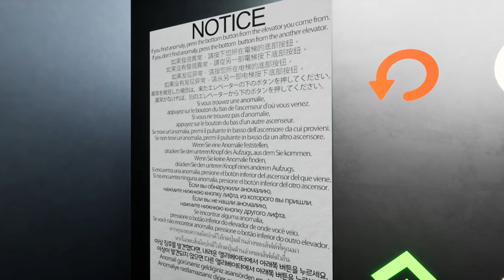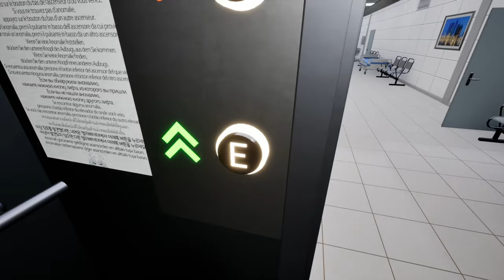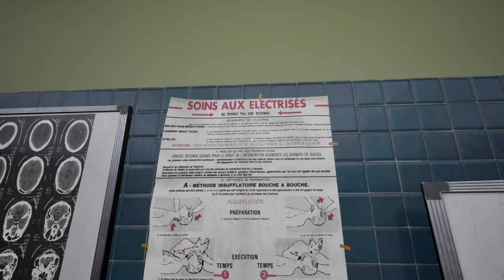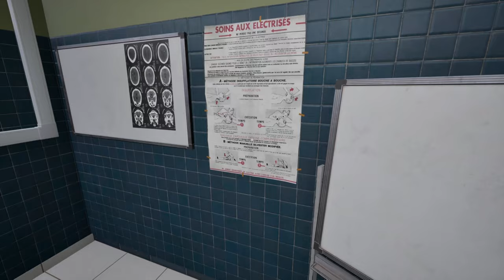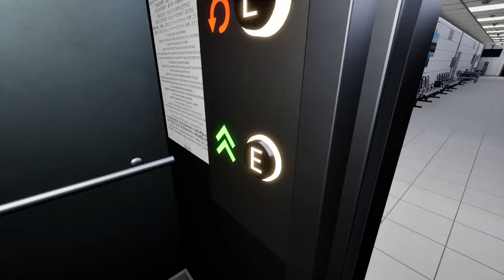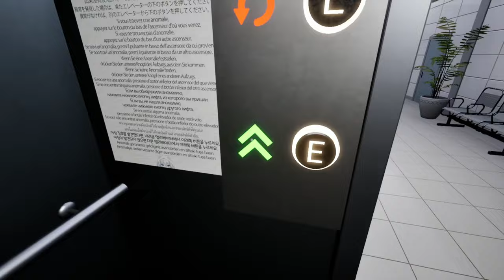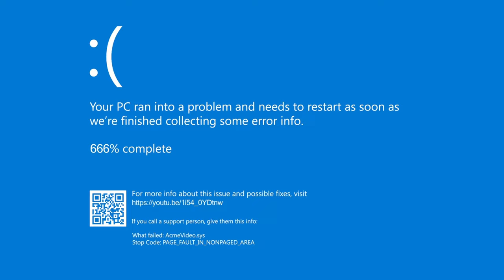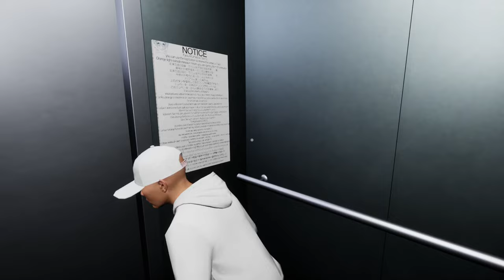Anomaly Hunting In THE DEVIL’S HOSPTIAL | Hospital 666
This game crashed my PC about 5 or 6 times. I hope you enjoy my Hospital 666 gameplay.
🩸 Welcome to the terrifying world of Hospital 666! 🏥 This horror escape game plunges you into a creepy, old hospital with over 100 floors of spine-chilling terror. Navigate through dark hallways, avoid deadly anomalies, and make life-or-death decisions in this intense survival experience. Will you choose the right path, or will you fall prey to the 85 unique monsters lurking in the shadows? With realistic graphics powered by Unreal Engine 5.3, Hospital 666 offers a haunting atmosphere perfect for horror fans. Gather your friends and see if you can escape the nightmare. 😱🕯️

🔑 Key Features:

1-4 Player Multiplayer: Team up or go solo in your escape.
Realistic Graphics: Immerse yourself in a truly spooky environment.
Multiple Endings: Your choices matter—how will your story end?
Challenging Puzzles: Solve riddles to progress and survive.

You wake up in an endless hospital.
You can only use the front or rear elevator to escape.

Turn around if you see something strange.

What will you find on floor 666?

Hospital 666 is a horror game inspired by Exit 8, Escape the Backrooms, SCP Foundation and many horror movies.
You need to escape this abnormal hospital.
Choose the forward or backward elevator according to whether there is an abnormaly or not.
You will walk into different rooms and encounter different anomalies.
Some monsters may chasing you along the way, and you need to find a suitable way to escape from them.

Warning!!! This version of the game may crash.

Horror
Online Co-Op
Psychological Horror
Realistic
Multiplayer
Multiple Endings
Walking Simulator
Thriller
Supernatural
Adventure
Immersive Sim
PvE
Exploration
Indie
Mystery
Singleplayer
Action-Adventure
3D
First-Person
Drama